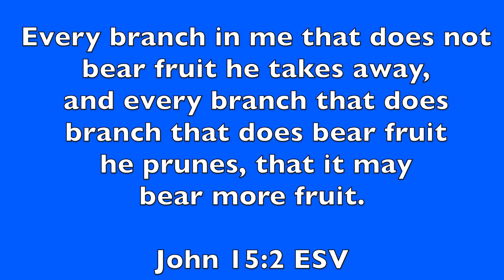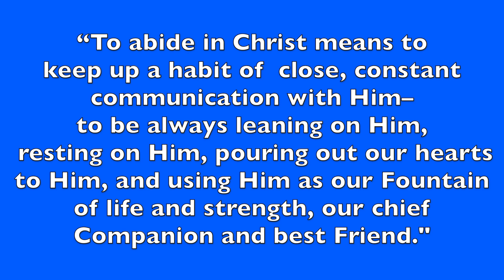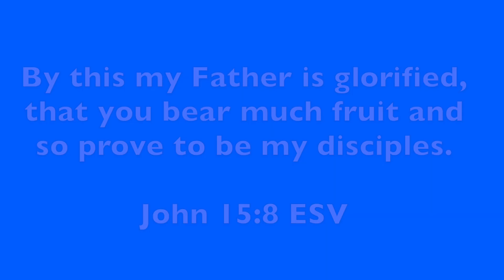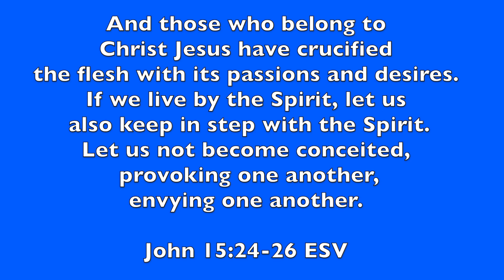"A Fruitful Life" based on my devotion in the devotional book, "It's a New Day"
Today's devotion is based off a devotion I wrote in the devotional book, "It's A New Day" I wrote 4 devotionals in the book. I hope you enjoy the video!

"A Fresh Start" based on my devotion in the devotional book, "It's a New Day"

"Redeemed" based on my devotion in the devotional book, "It's a New Day"

Recommended Books:
THE BIBLE